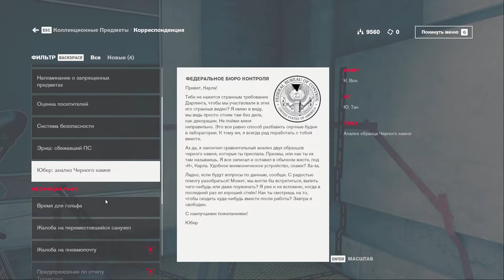[s07ep08] Control - Черный шарик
Да как же эту дуру упрятать-то?